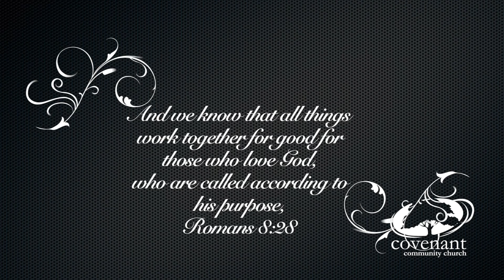Stephanie Oakley Victorious Life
Stephanie Oakley, a long time member and faithful volunteer at Covenant Community Church, shares how God takes everything for your good. She is living a victorious life!